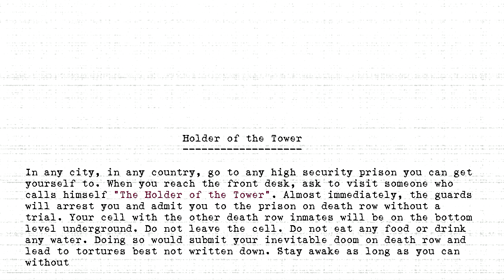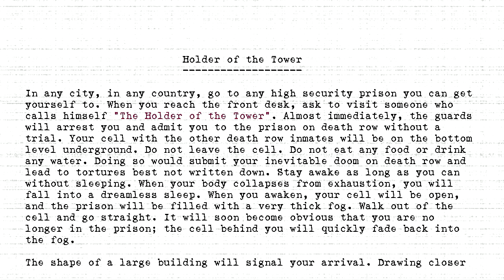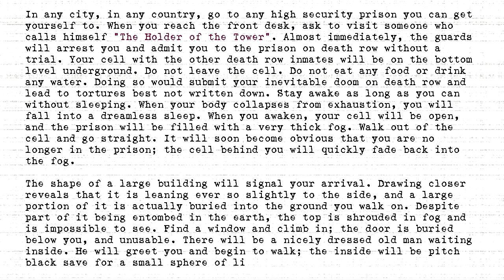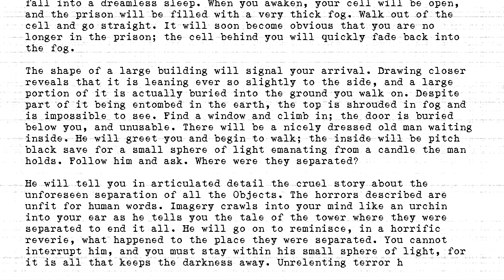The Holders - #100 - Holder of the Tower